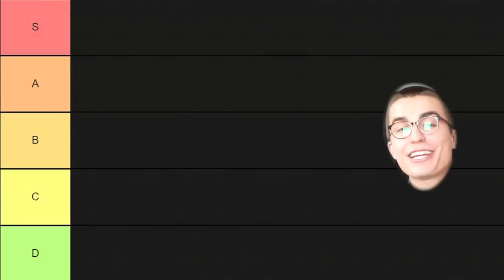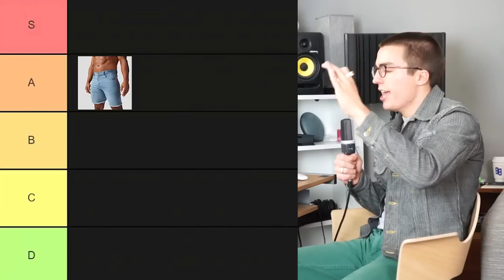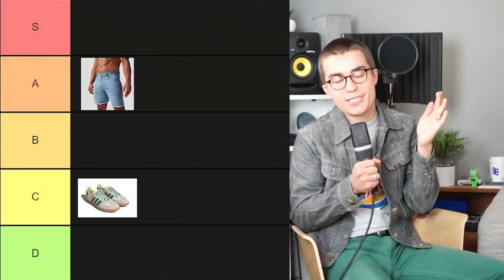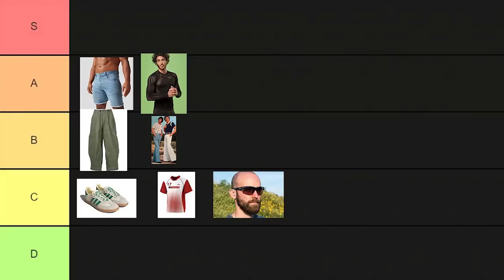My Favorite and LEAST Favorite Summer Fashion Trends (Tier List)